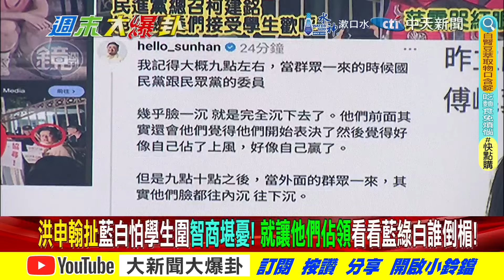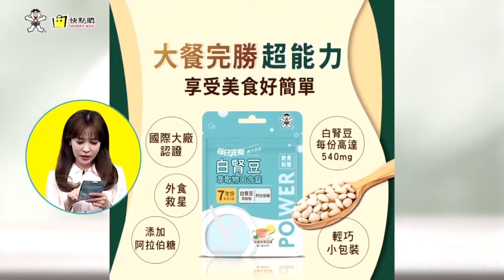獨!老大腸花圍立院喊光復香港?鯊鯊曝當年被辱罵崩潰爆哭!【週末大爆卦】 精華版5 20240518@HotNewsTalk​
《精彩回顧》
【大新聞大爆卦】獨!韓國瑜參戰放"大絕"綠閉嘴了!鍾佳濱飛撲襲臀美女藍委險變Sa人犯?郭國文搶周萬來提案提槍快跑想癱瘓議事智X?台文館挺抄襲犯翻船 藍盯上預算砍光光? 20240517@CtiTv
【大新聞大爆卦】韓國瑜藍綠大戰前再把老柯逼到當機!陸嚴懲劉寶傑實傳訊綠媒大亨卡注意?于北辰.田鼠皓沒通告倒數計時?柯P519聲量還輸給四叉貓518集會悽慘!20240516 @HotNewsTalk
【大新聞大爆卦】獨!徐巧芯又大爆吳林北外交黑帳周玉蔻急籲綠營快停火!藍白守夜立院國會五法大戰倒數計時!陸要嚴懲劉寶傑等5名嘴兩岸智謀戰?20240515 @HotNewsTalk
【大新聞大爆卦】獨!韓國瑜伏魔陣再剋老柯廢話魔!鄭麗文諷"他"三好加一好S好!王鴻薇預告明放大絕助徐巧芯殲吳林北!鄭文燦嬌嗔朱立倫參加520就撤告?20240514 @HotNewsTalk
【大新聞大爆卦】巧芯越戰越猛告年代無良公關!呂家愷打芯禹宣爆他興奮了?郭正亮開轟藍要拿出報復作為!不演了曝政壇林北們都沒好下場!韓國瑜做到2字柯建銘求放過?20240513 @HotNewsTalk

大新聞大爆卦 周一至周五14:00-16:00
週末大爆卦 周六、周日14:00-16:00